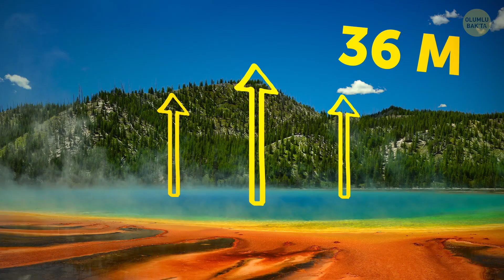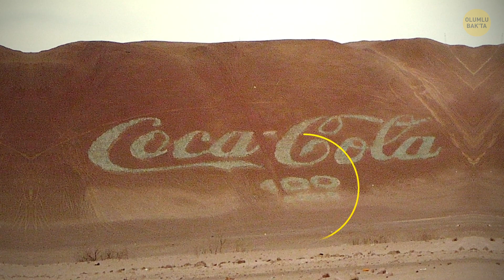Kusursuz Bir Daire Şeklindeki Orman Sadece Uzaydan Görülebiliyor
Bazı cisimler yalnızca havadan farkedilebildiği için Google Haritalar uygulaması sürprizlerle dolu. Bu uygulama, çöldeki tuhaf sembollerden tutun, geometrik şekillerin olduğu manzaralar ile bir yanardağın çevresindeki daire şeklinde ormana kadar dünyadaki en sıra dışı yerlerden bazılarını gün ışığına çıkarıyor. Gelin şimdi haritalar uygulaması sayesinde keşfedilen bu 15 eşsiz yere beraber bir göz atalım. Bu arada, bunlardan biri önümüzdeki elli yıl içinde infilak edebilir...

Gitar Ormanı: NASA/GSFC/METI/ERSDAC/JAROS ve ABD/Japonya ASTER Bilim Ekibi tarafından çekilmiştir. Altyazı Mike Carlowicz tarafından kaleme alınmıştır, Bright Side tarafından oluşturulmuştur.